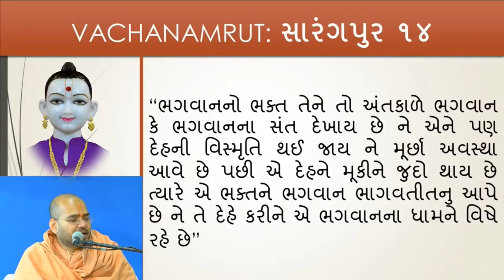Yuva Sabha: Bhaktachintamani Prakaran 152 11/11/2017